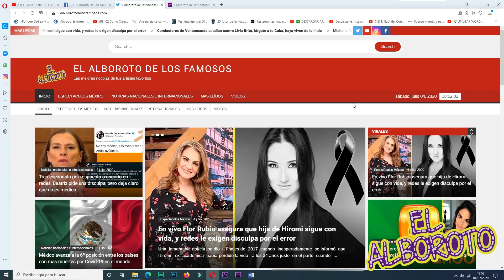Internautas se acaban a Gomita al compararla con su mamá.